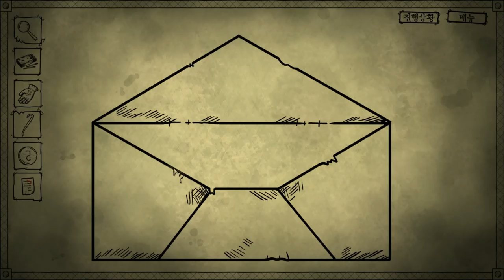영원히 깰 수 없는 악몽에서 살아남는 방법 - 배드 드림 코마 굿엔딩 한글판 [플레임]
가격: 9500원